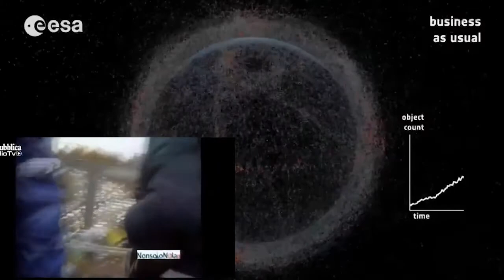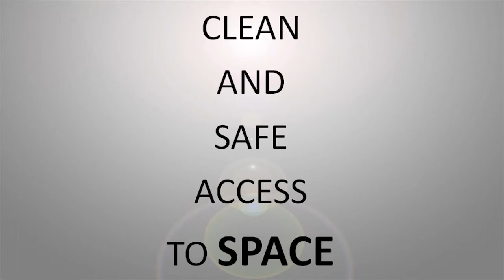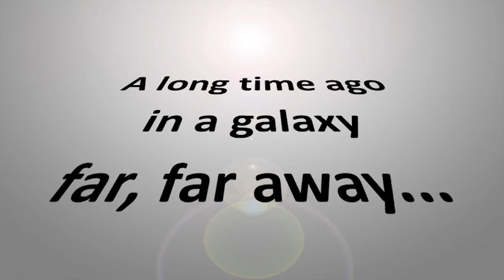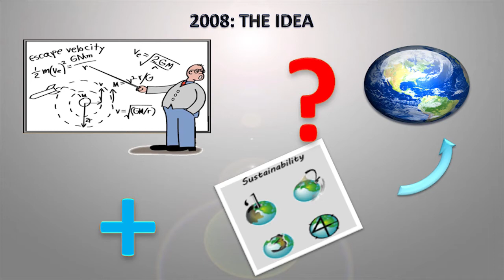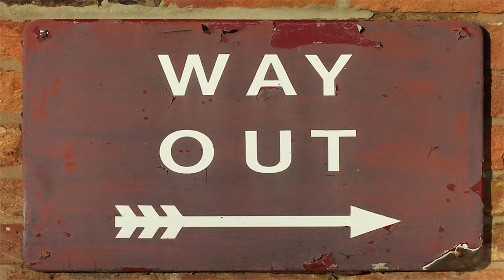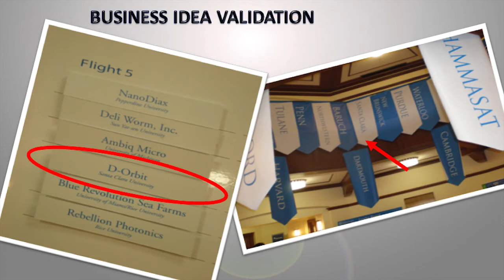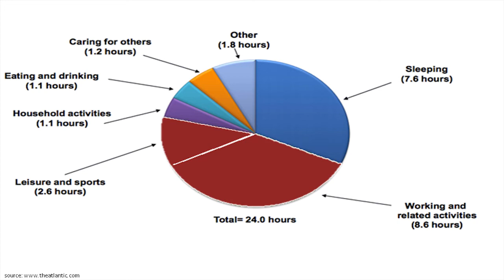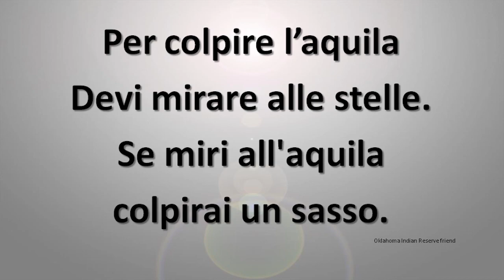Fare spazio nello Spazio -- l’idea non basta | Luca Rossettini | TEDxCaFoscariU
This talk was given at a local TEDx event, produced independently of the TED Conferences. L'idea non basta. Luca Rossettini ha imparato che per il successo servono sopratutto le competenze, continuare a studiare ed un'ottima squadra. E allora puoi raggiungere anche lo spazio.

Luca Rossettini ambisce ad agevolare una profittevole e sostenibile espansione del genere umano nello Spazio. Ex ufficiale dei paracadutisti, ingegnere aerospaziale, PhD in propulsione avanzata per lo Spazio, master in Leadership Towards Strategic Sustainability, fondatore di IRTA (tecniche non intrusive e analisi di fenomeni ultraveloci) e co-fondatore di The Natural Step Italia, Luca ottiene un certificate in Business Entrepreneurship in Silicon Valley nel 2010 grazie ad una borsa Fulbright. Dopo un internship in NASA, Luca è tornato in Italia dove ha fondato D-Orbit nel 2011, che oggi dirige, con l’obiettivo di applicare i principi di sostebilità allo Spazio ed elminare il problema dei detriti spaziali.